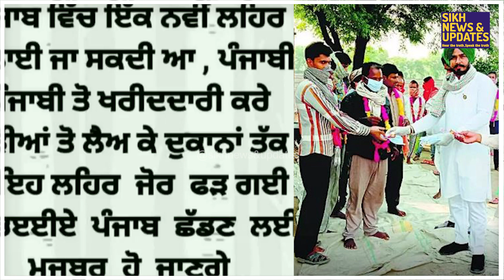ਪਰਵਾਸੀ ਨੇ ਕੀਤਾ ਭਈਆਂ ਦਾ ਵਿਰੋਧ ਕਰਨ ਵਾਲਿਆਂ ਨੂੰ ਵੱਡਾ ਚੇਲਿੰਜ,ਕਹਿੰਦਾ ਹੈ ਮਰਦ ਦੇ ਬੱਚੇ ਹੋ ਤਾਂ.......